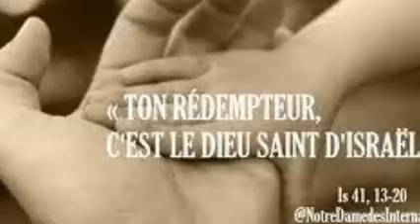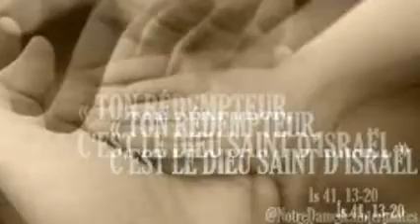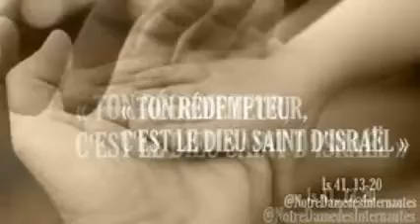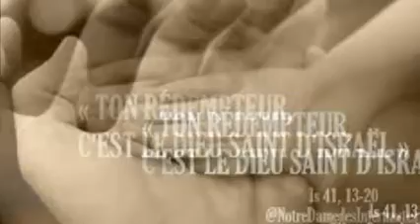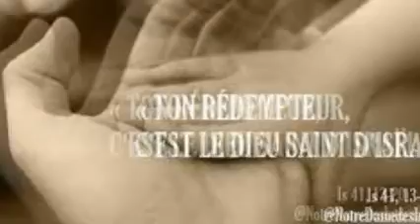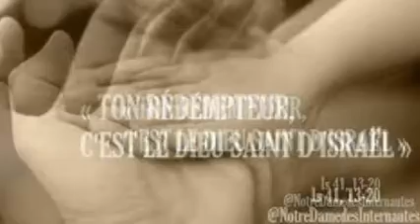seq lecture du 09 décembre 2021 Mariah Marizam